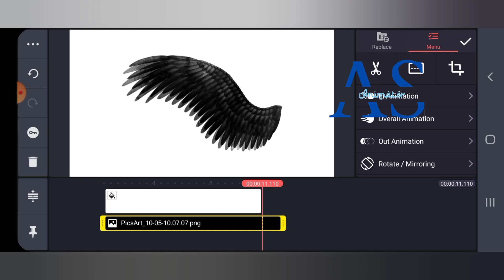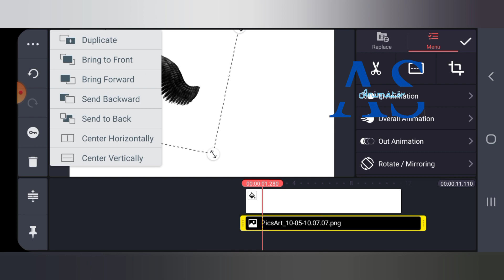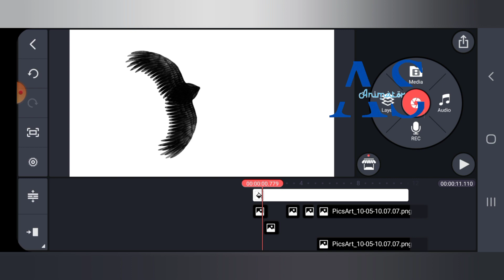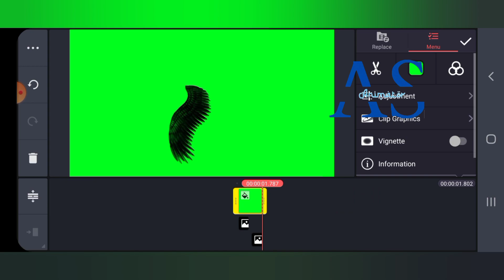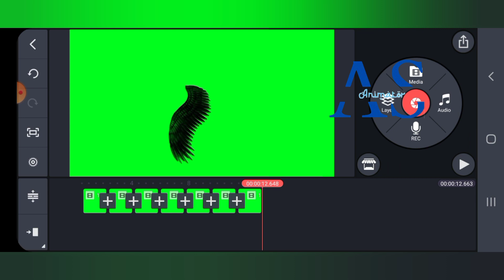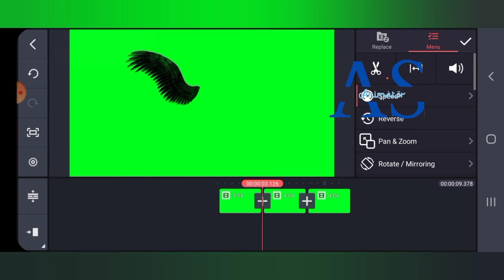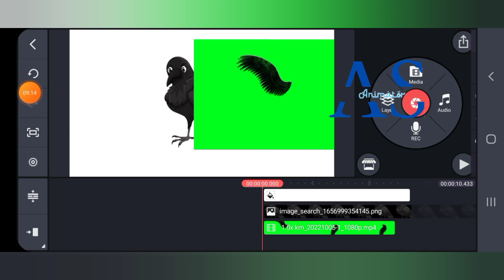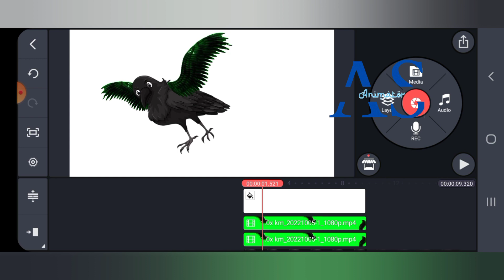How To Make Bird Wings Animation In Kinemaster? Birds ky wing ko Kinemaster mai kaisy Animate krain?